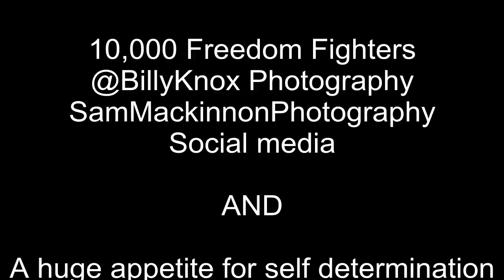Knocking on Fluffy's door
2nd June 2018 and a part of the Scottish independence  grassroots movement decide to blossom collectively in Fluffy's home town. A day for  Scottish history books to celebrate in the future.